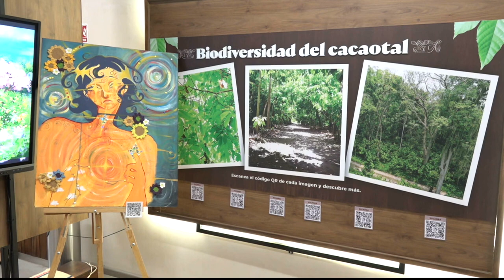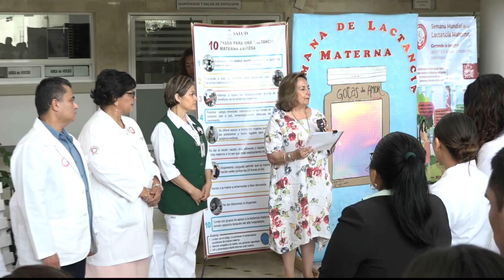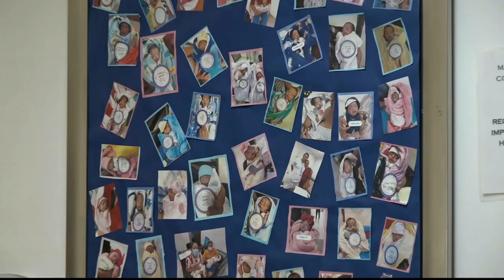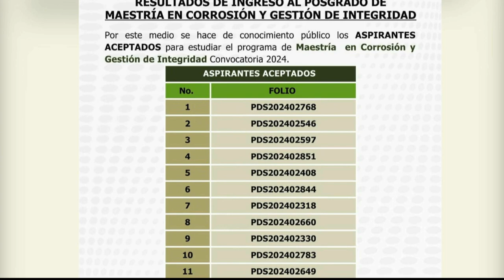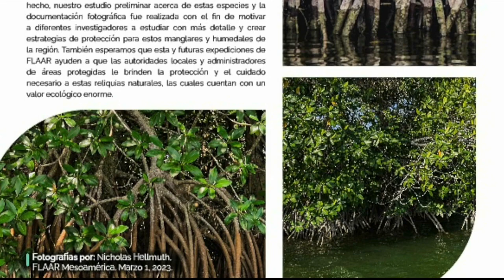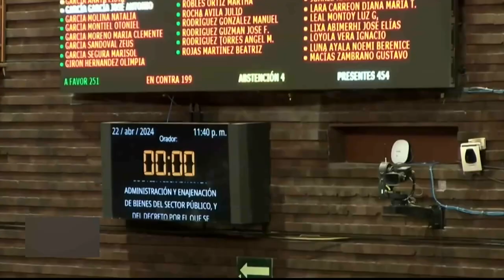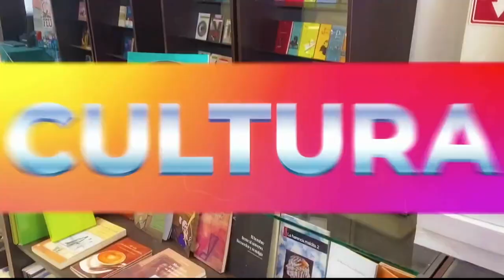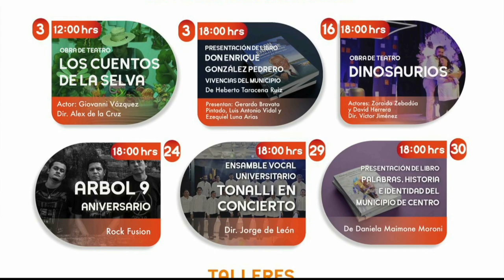UJAT Noticias 02 agosto de 2024